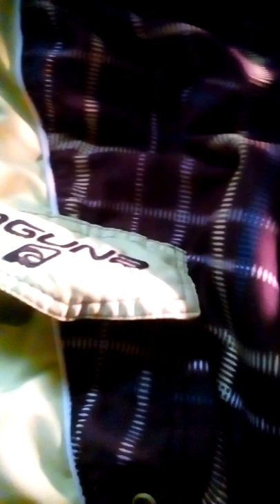Leguna boys swimming trunks review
A quick review on Leguna boys swimming trunks.